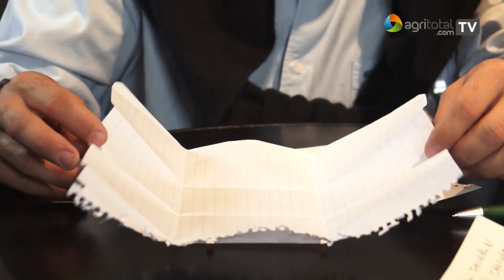Carlos Farabone - Productor Chaqueño